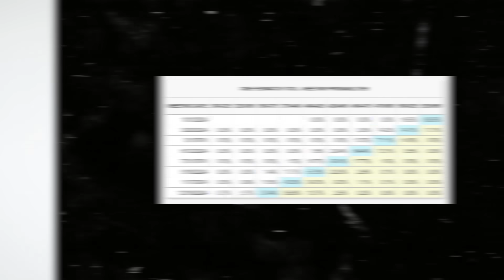ISSO PODE DERRUBAR O MERCADO | ANÁLISE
O ETF foi aprovado, mas agora o mercado pode sofrer correções no curto prazo por conta de um outro motivo: A taxa de juros.